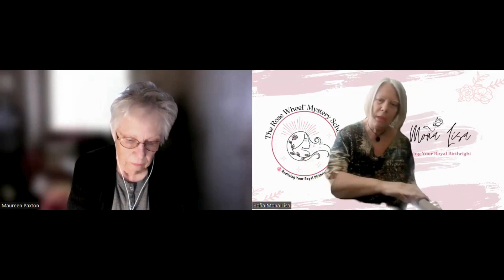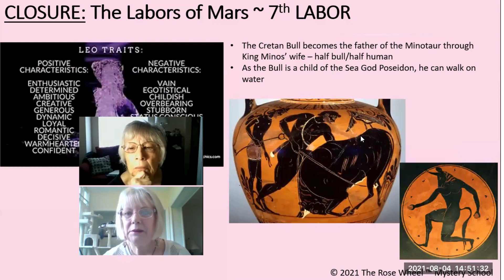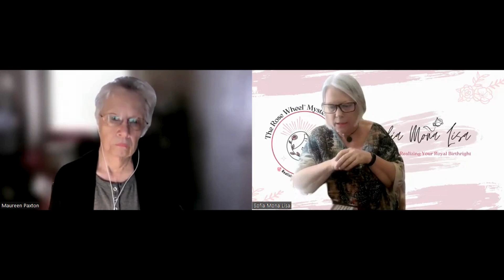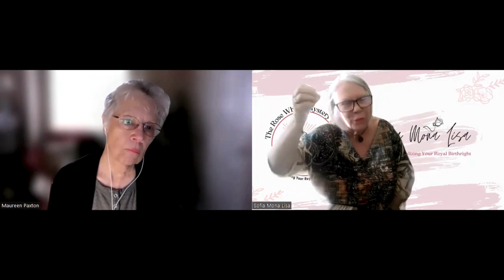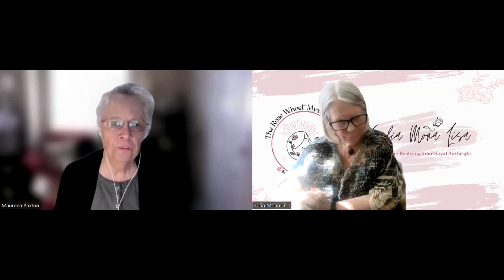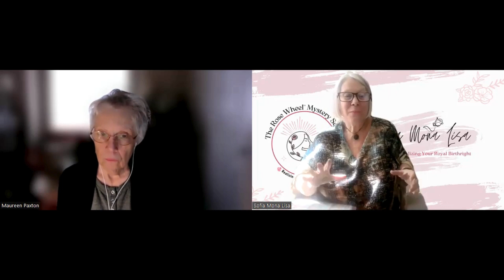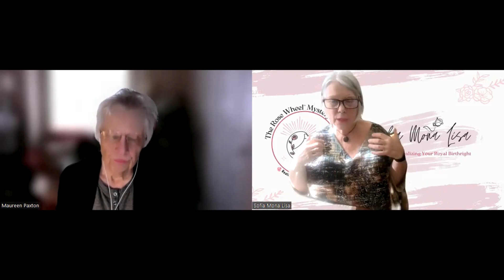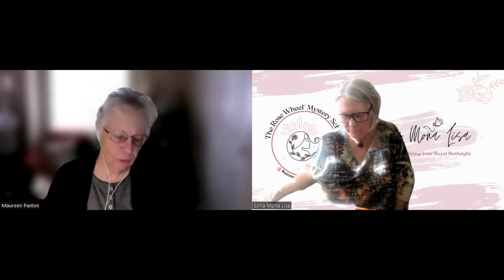Sun/Pluto conjunction - ~ Divine Feminine Leadership SERIES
The first conversation of the DIVINE FEMININE LEADERSHIP Series with Maureen Paxton discussing the Sun/Pluto conjunction on January 20, 2024 that was initiated at 29° CP 59' and completed at 0° AQ 0'.  Specifically, we discuss the influence of the Ancient Star Sign, Aquila (The Eagle), and its influence between 1/14-1/28 that relates to the myth of Zeus and Ganymede which is being seen in our external reality.

2) "NASA’s Juno to Get a Close Look at Jupiter’s Moon Ganymede" (published June 2021)
5) "Wild riot breaks out in NYC synagogue over secret TUNNEL"